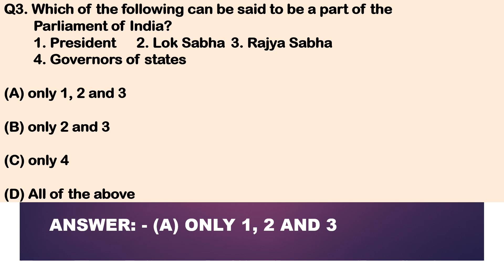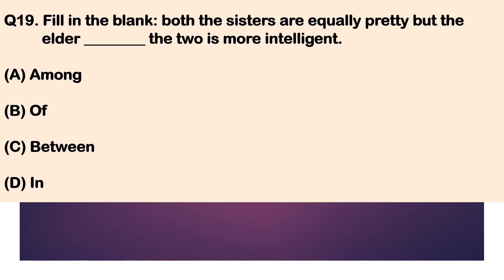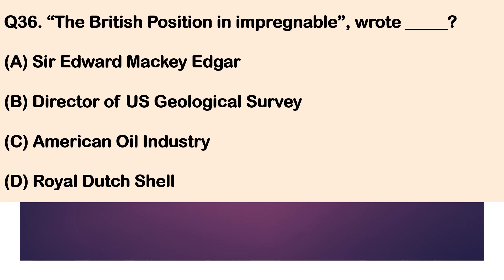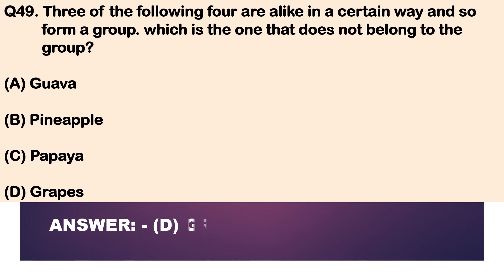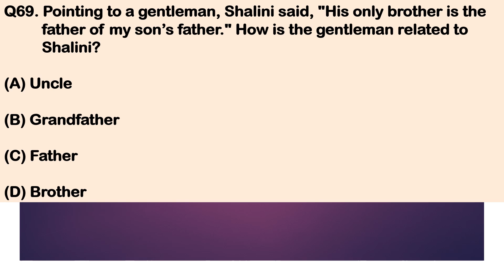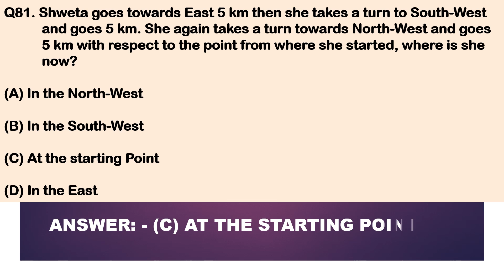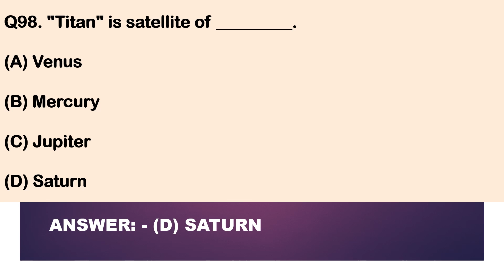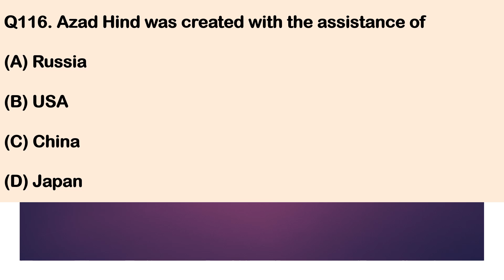BANK CLERK MCQ | Prepare Online for BANK CLERK | PART-2